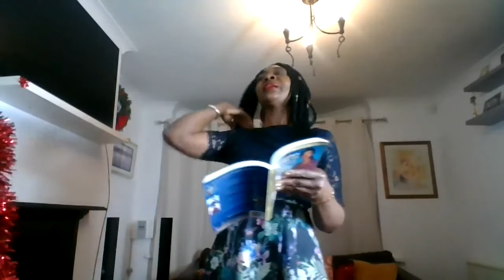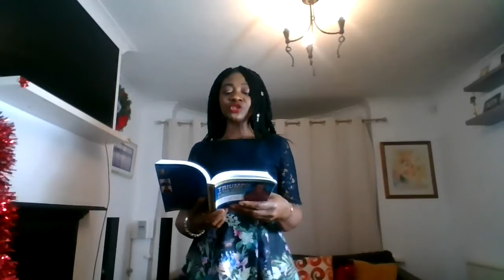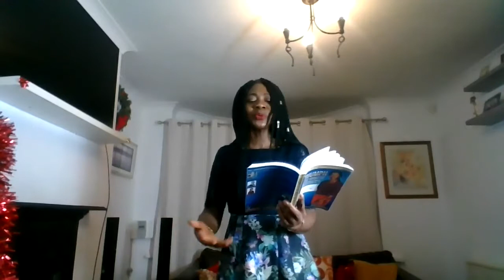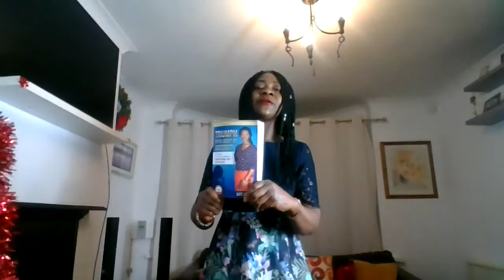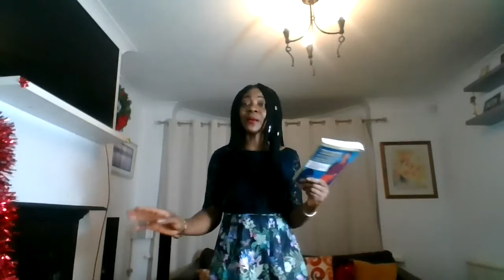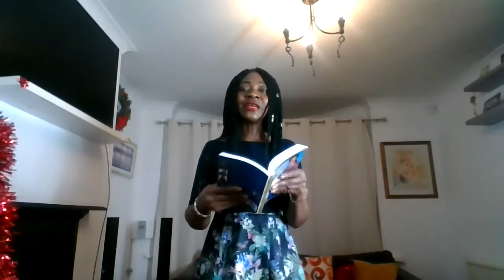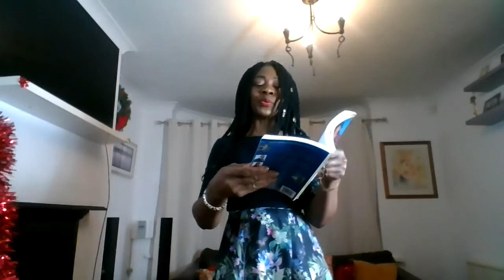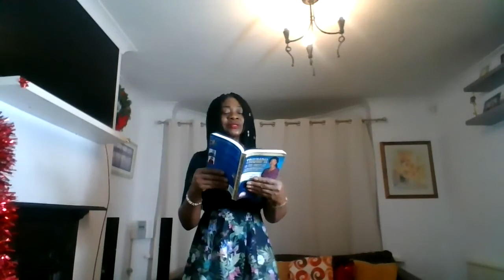Taking you through my Journey 5 - 8 Key strategies to handle adversity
see link to the book

see link to the song

How you can triumph in the midst of adversity. Learning from my life journey.

Sorry for the poor music sound, next time I will do it differently.

I hope this truly help you.